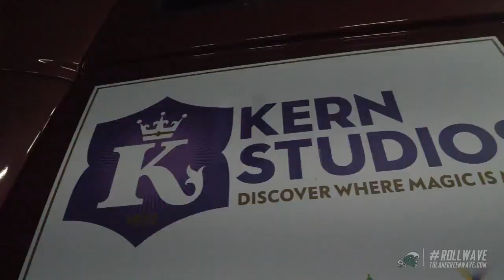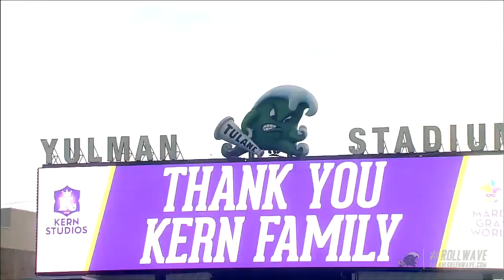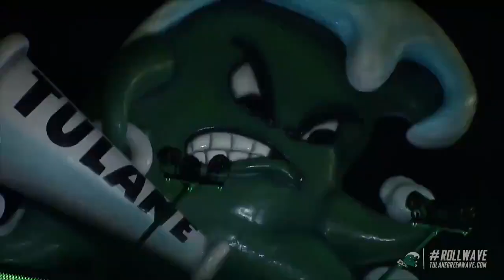Behind the scenes look at the journey the Angry Wave went through to arrive at Yulman Stadium